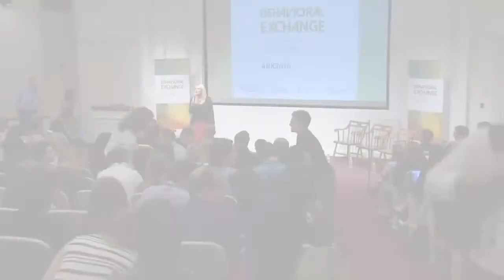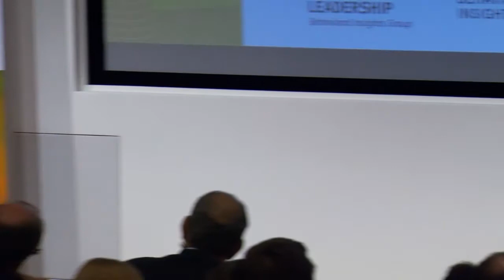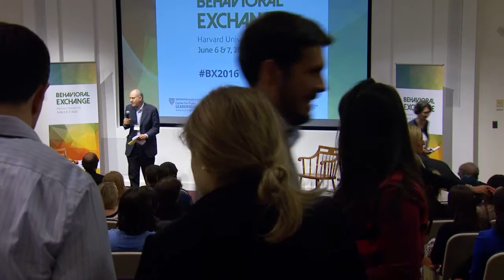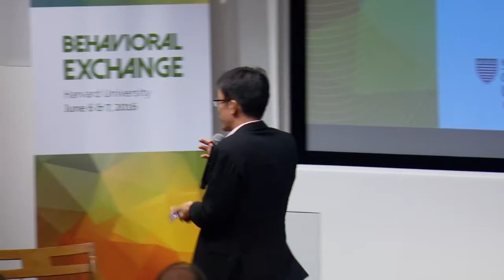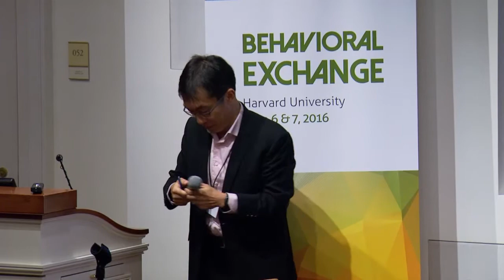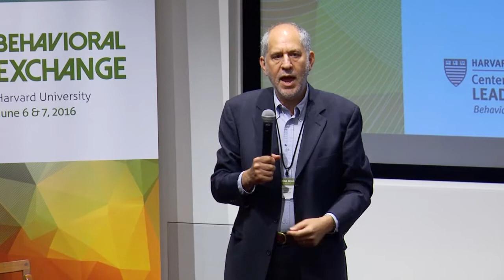BX2016 'Moving Beyond Nudging' Plenary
3:40 PM - 4:40 PM, Tuesday, June 7th, 2016.
'Moving Beyond Nudging' Moderated by Iris Bohnet from Harvard Kennedy School, Discussion Featuring Rachel Glennerster from J-PAL, David Laibson from Harvard University, and Eldar Shafir from Princeton University.